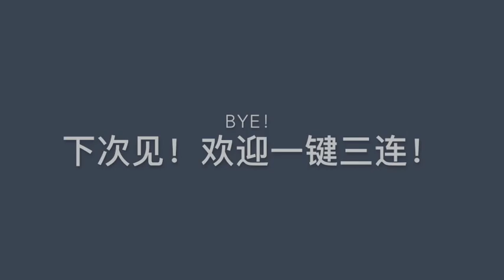Vlog#1 KK&RiRi的初次尝试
在美国滞留的我和室友在苦中作乐，可是真的是happy ending吗？
拍摄：RiRi
剪辑：KK & RiRi
后期配乐：网络资源

注释：
-花少北是我们俩都很喜欢的Bilibili（b站）up主，是个帅哥😎
-视频拍摄日期是6月10日，所以当时按理出门是要戴口罩的
-Pepperdine （University）是KK想去的学校，所以提到的时候才那么开心！
-Bishop Connolly （High School）是我们的高中，也是之后出现在视频里的那一栋很长(?)的楼
-想打广告是因为记得有一款手机是防抖的，很适合当时我们俩“哆哆嗦嗦”地拍摄
-“打住”那里借鉴了韩国综艺《新西游记》的罗pd套路🙏
-突然唱起“我怀念的～是无话不说～”是因为KK说她怀念起了之前跑cross country（越野跑）的时光✨
-因为全程没有跟人碰到，所以我们很安全！

下次见！